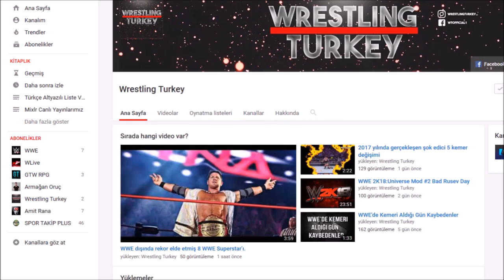Bryan Güreşe Dönüyor, Lesnar'ın Rakibi Reigns ve Balor, Jeff Hardy'nin Dönüş Tarihi, Broken Planları